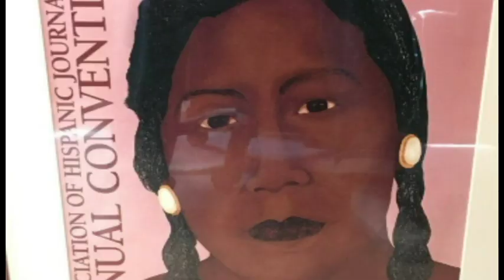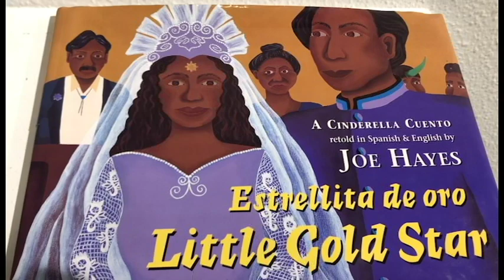The legacy of artist Gloria Osuna Perez